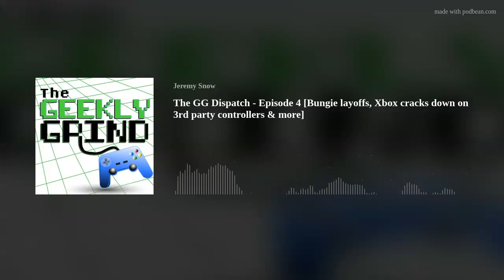The GG Dispatch - Episode 4 [Bungie layoffs, Xbox cracks down on 3rd party controllers & more]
Happy Halloween! This episode covers some spooky news from Bungie, as well as recent changes from Xbox on controller/accessory support. We also discuss Five Nights at Freddy's killer box office performance and recent defense of the price increase for PS Plus.